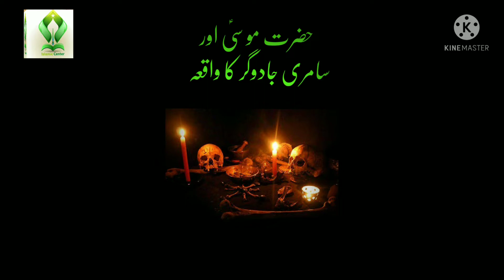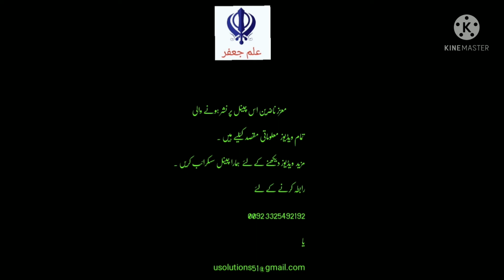Story of Prophet Musa and Samri with English Subtitles HD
Mosa A.s  left for Mountain of Toor to seek Allah’s order; He appointed His brother Hazrat Haroon as the leader of his nation. In His absence, a magician named Samri misguided the people saying that now probably Moosa  wont return, but what I can do for you is that I can make a calf from which the voice of your creator will be heard. The nation was already strayed, and so immediately agreed despite of Hazrat Haroon’s  insistence and when He was threatened to death, he became silent.

Samri collected all the valuables from the Bani Israil Nation and melted and created a calf; after which the soil was poured in from the ground where Hazrat Jibrail  landed. After some mantras etc whenever he used to call the calf, a voice was really heard from inside and the nation started to worship that calf. When Hazrat Moosa (AS) returned; he was shocked to see his nation and then His brother told about things that happened in his absence. Later the strayed people were sentenced to death and Samri died turning lunatic.
When Hazrat Moosa  left for the Mountain of Toor to seek Allah’s order; He appointed His brother Hazrat Haroon  as the leader of his nation. In His absence, a magician named Samri misguided the people saying that now probably Moosa  wont return, but what I can do for you is that I can make a calf from which the voice of your creator will be heard. The nation was already strayed, and so immediately agreed despite of Hazrat Haroon’s insistence and when He was threatened to death, he became silent.
Samri collected all the valuables from the Bani Israil Nation and melted and created a calf; after which the soil was poured in from the ground where Hazrat Jibrail  landed. After some mantras etc whenever he used to call the calf, a voice was really heard from inside and the nation started to worship that calf. When Hazrat Moosa  returned; he was shocked to see his nation and then His brother told about things that happened in his absence. Later the strayed people were sentenced to death and Samri died turning lunatic